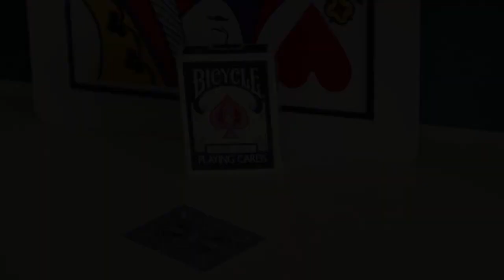E.T Box / セオマジック